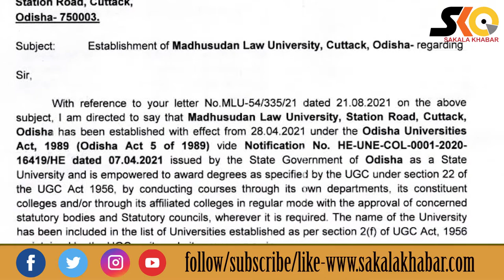Top 10 News ll October 13 ll National & international ll ରାଜ୍ୟ ,ଦେଶ ବିଦେଶର ୧୦ଟି ଖବର